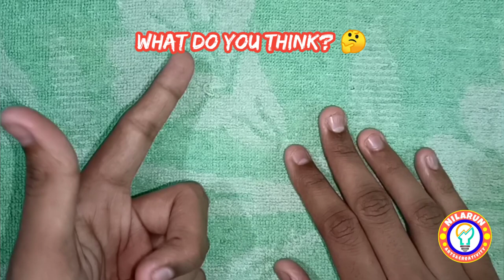🤯 Making a adrenaline from COD mobile with homemade things || homemade easy adrenaline